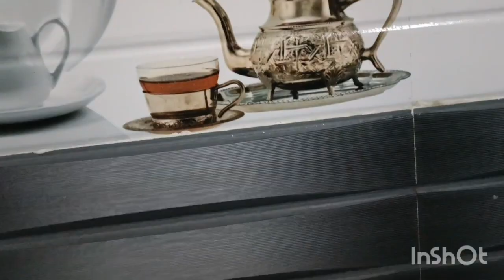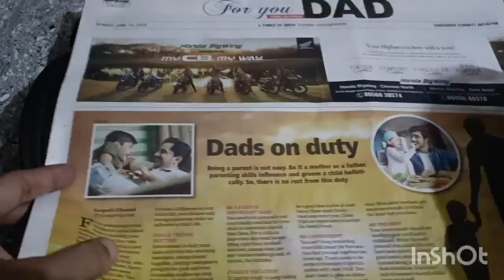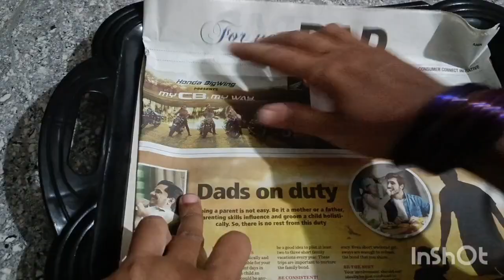2 ரூபாய் இருந்தா உங்க கிச்சன் பளீச் பளீச்😱/kitchen tips/cleaning tips/home tips/@puthumaisamayal&cra